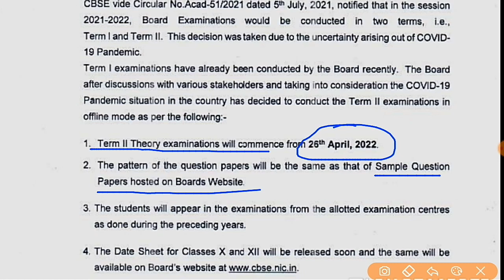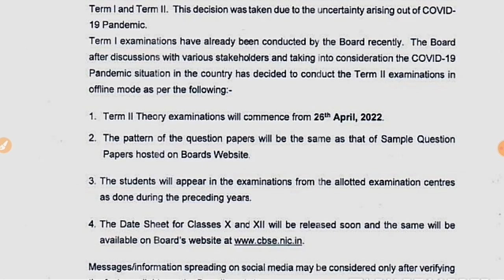cbse board exam 2022 latest news || cbse class 10 exam update 2022 || cbse class 12 exam update 2022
cbse board exam 2022 latest news in hindi
new exam pattern of cbse class 10 2022
new exam pattern of cbse class 10 2021 to 2022